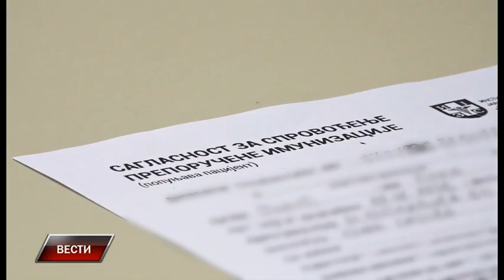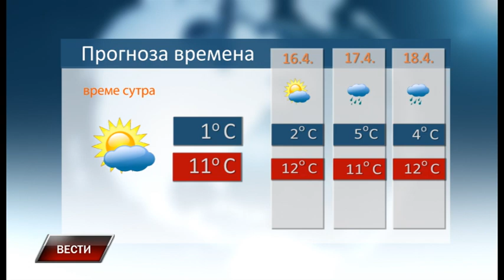Vesti 14 4 2021